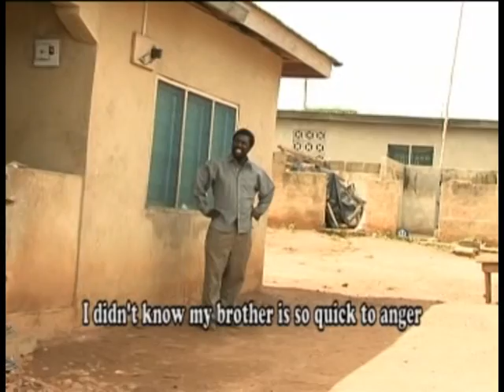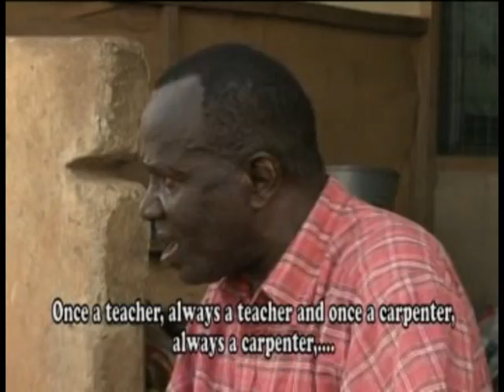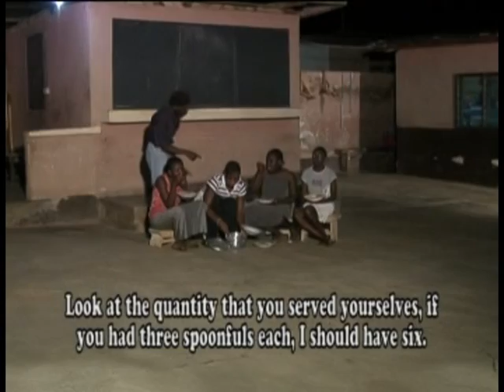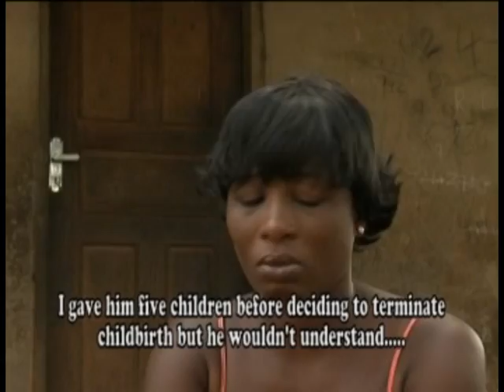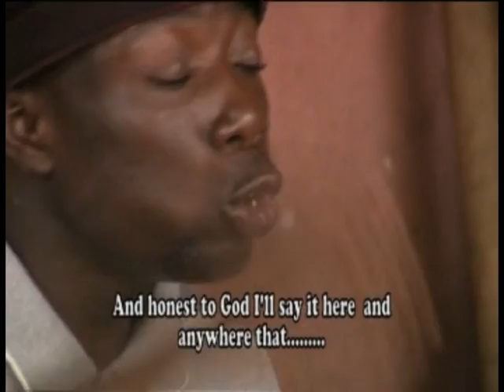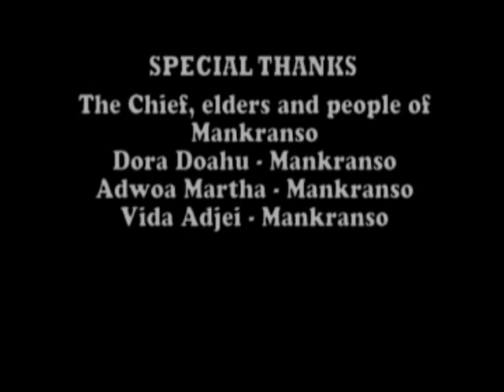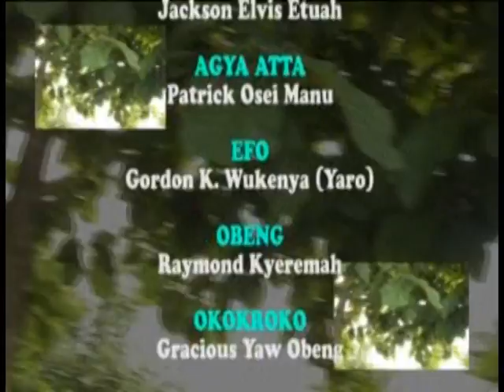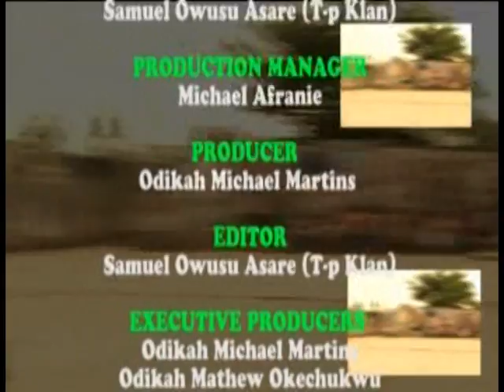VILLAGE MISTRESS 2 - NANA AMA McBROWN l GLORIA SAFO l KUMAWOOD GHANA TWI MOVIE